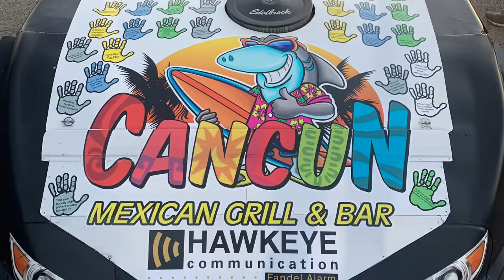Joey Gase Motorsports 2022 year in review video